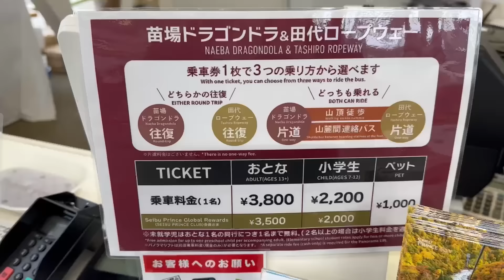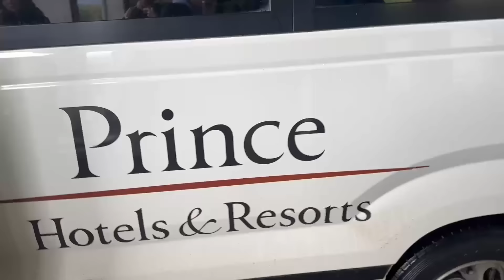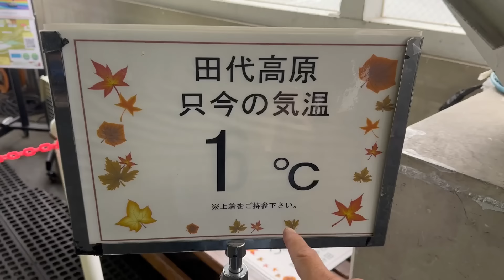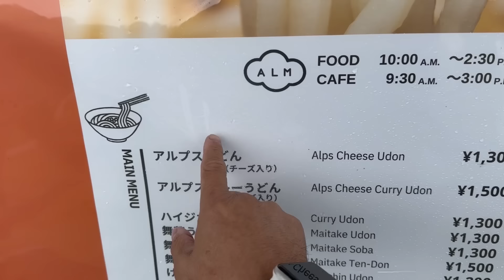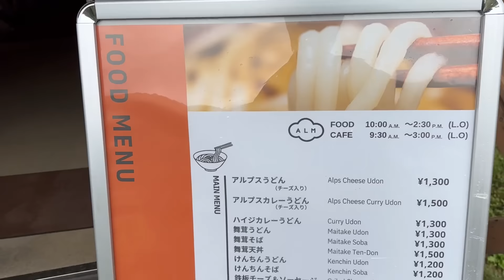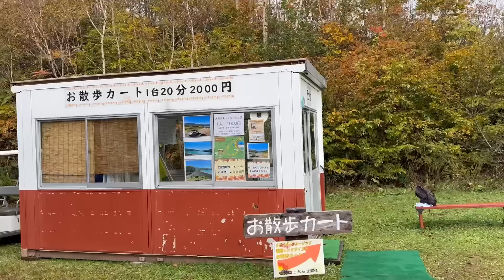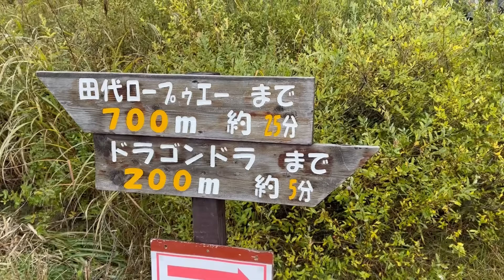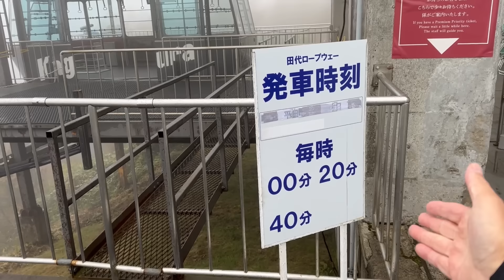2024年10月20日 苗場ドラゴンドラ 紅葉 日本最長ゴンドラ〜田代ロープウェイ 曇り…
2024年10月20日に撮影しました

新潟市は、晴れていましたが…山の天気はイマイチでした、紅葉にはちと早いかなと、思いつつ、タイミング逃すとまた行けなくなるので、行ける時に行っちゃえ、高速湯沢インターで降り、一気に田代ロープウェイ乗り場へ、ロープウェイだけ往復するか、ドラゴンドラだけ往復するか、両方乗ってシャトルバスで戻るかという選択肢があり、今までは、いつもドラゴンドラだけを往復していましたが、たまには田代ロープウェイも乗ろうと思い、とりあえず田代に車を停めて、シャトルバスで苗場へ、理由は、ドラゴンドラは、絶対上りの方がいいって事で、山頂レストランで今年はアルプスうどんをチョイス、その後田代ロープウェイ山頂へ、徒歩と、らくらくリフトを利用しました、ちょっと霧に覆われてはいましたが、素晴らしい景色を見ながら空中散歩を楽しめました。

苗場ドラゴンドラ公式

2021年11月7日 苗場ドラゴンドラ最終日 秋の紅葉と山頂レストラン 新潟県南魚沼郡

苗場のドラゴンドラ　下り編　ナレーションと歌入れました2020年11月1日

苗場のドラゴンドラに乗ってきました！上りノーカット　2020年11月1日

2024年10月20日 湯沢高原パノラマパーク オータムフェア ロープウェイで行く コキア畑見頃

iichiro_oka